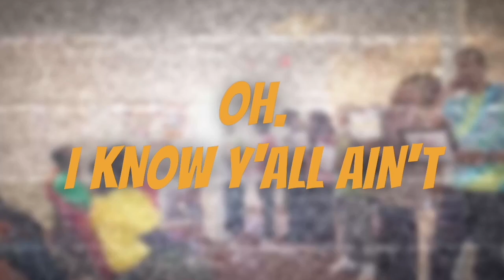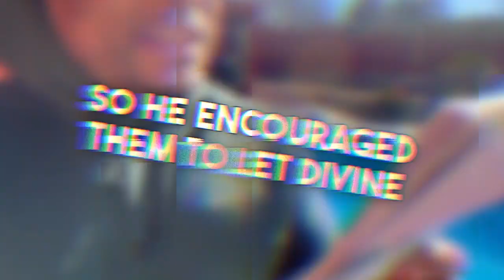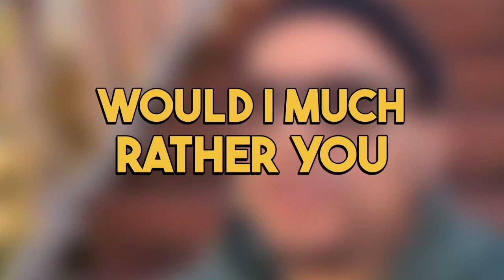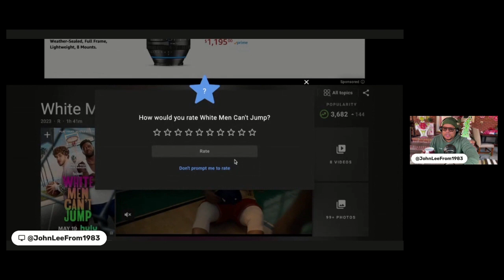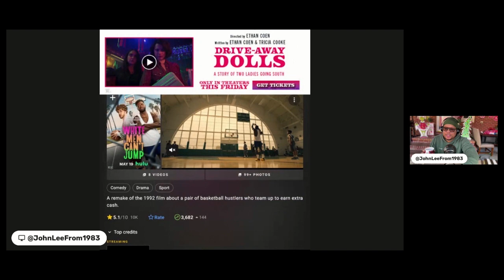🔥😱 UNBELIEVABLE! "White Man Can't Jump 2023" REVIEW will BLOW YOUR MIND! | Johnleefrom1983 SKRAITUP!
🔥🎬 MUST-WATCH MOVIE REVIEW! 🔥🎬 You won't believe what I discovered about "White Man Can't Jump 2023"! Join me, Johnleefrom1983, as I spill the tea on why this film is an absolute GAME-CHANGER! 🌟

From shocking plot twists to A-list performances, I dive deep into why this movie deserves a PERFECT 10/10 rating! And guess what? It's all on Hulu, so grab your popcorn and get ready for the ride of your life! 🍿🎥

But that's not all! I also give epic shoutouts to TikTok sensations @Thepsh8, @his_daughter7, and @firsttimefather. Trust me, their content will have you hitting that follow button faster than you can say "viral"! 🚀

Plus, I share a heartwarming moment of reflection on today's Bible verse and give you a sneak peek into my weekend shenanigans, including a wild tie-dye adventure and a mouthwatering watermelon experience! 🍉🌶️

Ready to join the fun? Don't miss out – it's gonna be SKRAITUP lit! 🔥✨